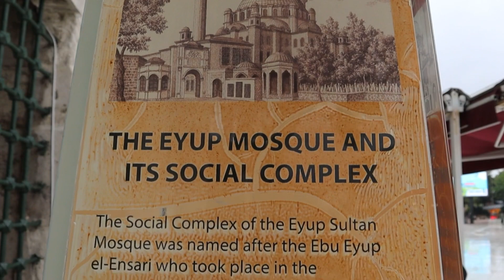Tomb of Abu Ayyub Ansari (رضي الله عنه) Visit | Eyup Sultan | Istanbul 🇹🇷 sahabi ayub ansari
Tomb of Abu Ayyub Ansari (رضي الله عنه) Visit | Istanbul 🇹🇷

Assalamu Alaikum, how are you all? We are here with you with a new Vlog. The weather outside is like this. It is raining lightly. We will visit the shrine of one of the Companions whose name is Ayub Ansari (RA). so when Hazrat Muhammad (peace be upon him) migrated from Makkah to Madinah, then all the Companions of the Prophet said that he (peace be upon him) to stay with them. Because the Prophet (peace and blessings of Allah be upon him) did not want heart to anyone, Prophet (peace and blessings of Allah be upon him) said that Allah will decide that where and with who i will stay, then the camel of Prophet Muhammad (peace be upon him) stop the front of house Hazrat Ayyub Ansari(RA). so Prophet (peace and blessings of Allah be upon him) went to the house of Hazrat Ayub Ansari, may Allah be pleased with him, Hazrat Ayub Ansari (RA)SubhanAllah to be able to serve him and host him.